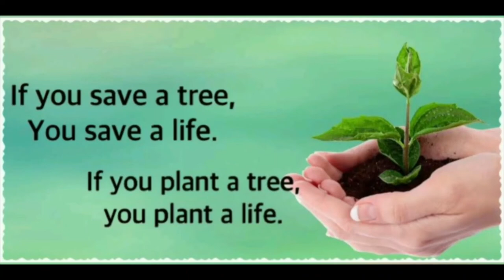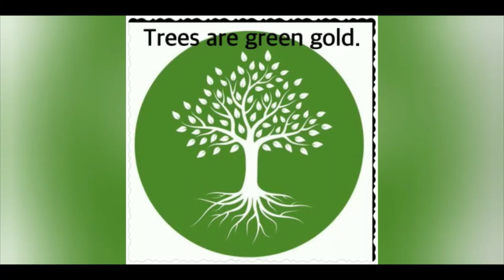Story : A Man Cut A Tree | Class 1st | 26/08/2021.